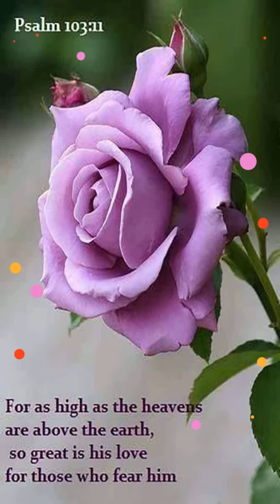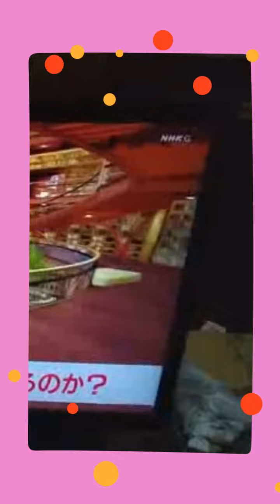薔薇が似合うクリスチャン澤雅世先生！